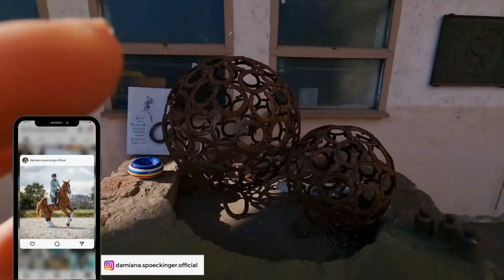STALLRUNDGANG - SO LEBT DIAMIRO JETZT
💙BITTE INFOBOX LESEN! 💙

schön, dass ihr mein neues Video anschaut! :)

Viel Spaß beim Schauen meines neuen Videos.
Eure Dami

Mein Name ist Damiana (gerne auch nur "Dami") und ich komme aus der Nähe von Frankfurt am Main in Hessen.
Schon in jungen Jahren wurde ich mit dem Pferdevirus infiziert, der mich bis heute nicht losgelassen hat.
Seit 2005 begleitet mich nun mein Wallach „RPZ Diamiro“ und ist seither ein großer Bestandteil meines Lebens, denn der Reitsport ist mein Hobby und größte Leidenschaft.
Seit 2007 berichte ich nun schon von unserem Alltag auf verschiedenen Plattformen. Mittlerweile ist Diamiro "Turnierrentner" und wir genießen das Leben abseits der Turnierplätze.
Seit dem 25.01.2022 gehört nun auch ein weiteres Pferd unserer Familie an. "DMJ Zanceo". Da er erst 1 Jahr ist, genießt er zurzeit noch die Aufzucht und wächst und gedeiht. Ich bin schon so auf unsere gemeinsame Zeit gespannt!!! Gerne dürft ihr uns auf unserem neuen Weg und Abendteuer natürlich wieder begleiten!

Außerdem bin ich glücklich verheiratet und Mutter von zwei wundervollen Mädchen (2019 & 2021)!
Mittlerweile berichte und vlogge ich also nicht nur über den Reitsport, sondern auch rund um mein/unser Familienleben, Reisen, Lifestyle usw.

Sie dienen euch zur Orientierung und schnellem Finden der Produkte die ich verwende. Wenn ihr darüber kauft, kann mir eine Provision ausgeschüttet werden (Preis bleibt für euch gleich). Wo ihr aber euer Produkt kauft, bleibt natürlich euch überlassen :)